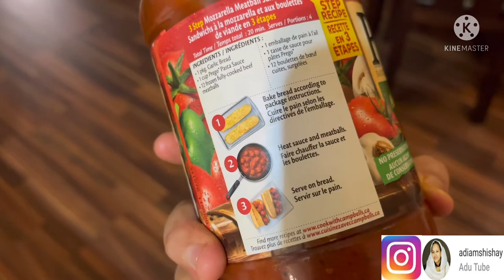🍕🍕🍕👌🍄ናይ ጾም ፒሳ //how to make vegan pizza April 22, 2022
🍕🍕🍕👌🍄ናይ ጾም ፒሳ //how to make  vegan pizza